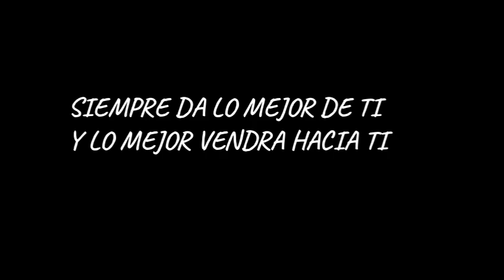LO HUMILLA POR PEDIRLE 100 Y MIRA QUE SUCEDE AL FINAL